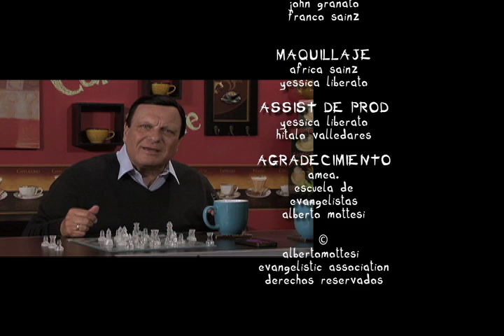Cafe Libre "La Bomba"